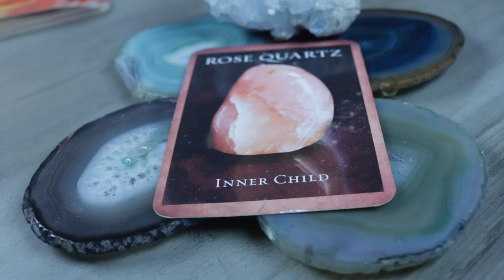Angel Daily Message January 30, 2020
Angel Souls
Michelle Patterson